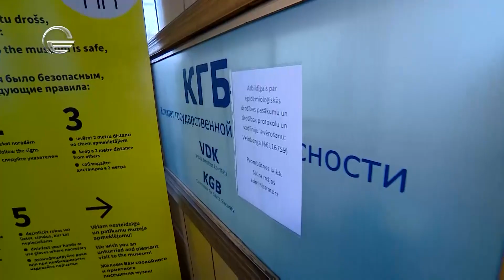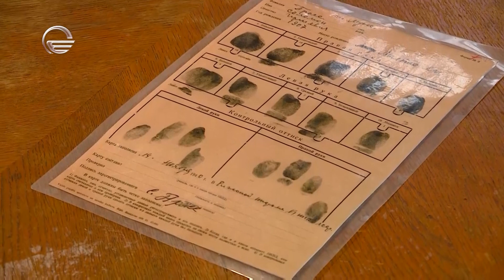წარსულის შემზარავი ფაქტები | „კაგებეს“ ყოფილი შტაბ-ბინა რიგაში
რიგაში, საბჭოთა კავშირის სასტიკი რეჟიმის დასტურად, ყოფილი „კაგებეს“ შტაბ-ბინა მუზეუმად აქციეს. ე.წ „კუთხის სახლი“ საშინელი ძალადობის ისტორიებს დღემდე ინახავს.